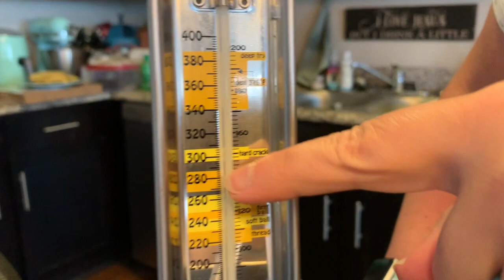Sweet & Salty Candy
Join me as I make a delicious treat: Sweet & Salty Candy!